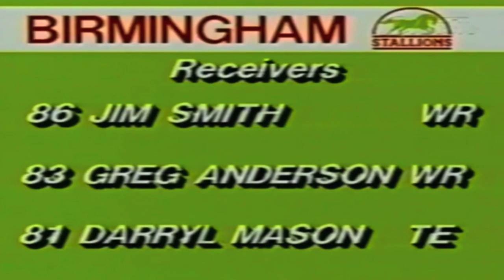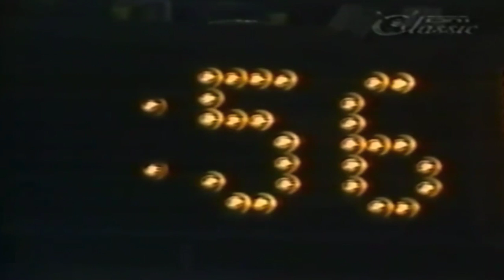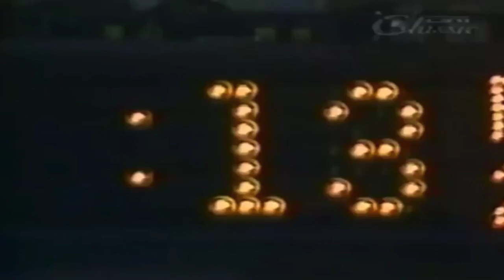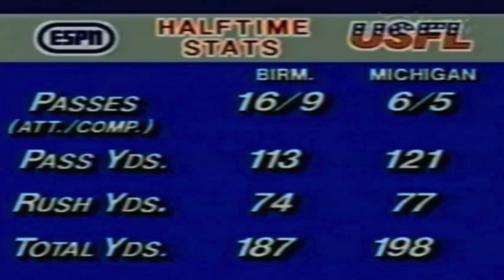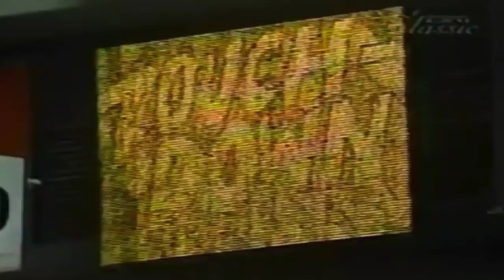Week 12 - 1983: Birmingham Stallions vs Michigan Panthers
Week 12 - Monday, May 23, 1983
Attendance: 20,042,
TV: ESPN

Scott Norwood kicked a 46-yard field goal 4 minutes 32 seconds into overtime to give the Birmingham Stallions a 23-20 victory that snapped the Michigan Panthers' six-game winning streak.

Birmingham, which blocked an extra point with 2:52 left in the fourth quarter to force the overtime, lost the toss but held Michigan. The Stallions took over at the Michigan 35 after the Panthers were penalized for having an ineligible receiver down field on a fake punt play. Birmingham ran three plays to reach the 28 and Norwood, who had missed from 49 yards earlier, easily made the 46-yarder. Both teams were 7-5 in the United States Football League's Central Division in week 12 of the 1983 season.